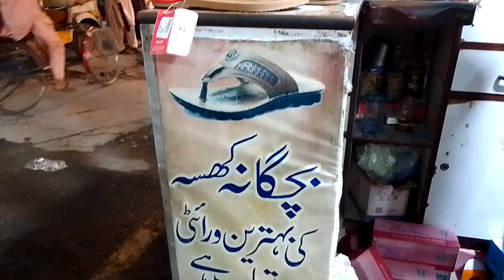August 12, 2023